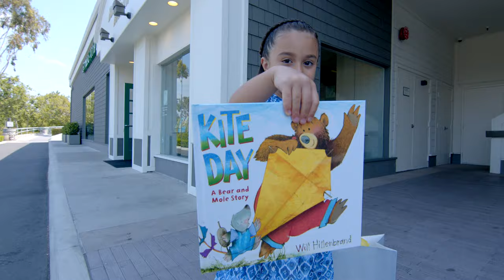"Kite day" by Will Hillenbrand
Storytime with Sofie
Reading "Kite day" by Will Hillenbrand